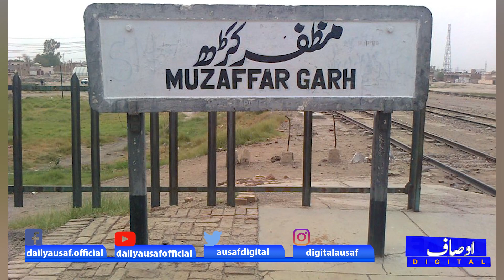Story Of Aimen and Her 40 Days Old Son From Muzaffargarh || Ausaf Digital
Story Of Aimen and Her 40 Days Old Son  From Muzaffargarh